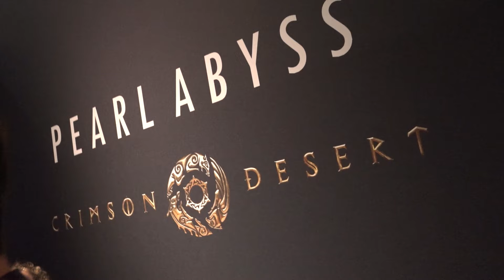Gamescom 2024: Crimson Desert Preview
Deze Crimson Desert preview wordt mede mogelijk gemaakt door ANWB Private Lease, Ayvens & MSI. Alle meningen in deze video zijn onze eigen. De partijen hebben inhoudelijk geen inspraak op de content en zien de video net als jullie hier voor het eerst op de site.

De Gamescom is inmiddels achter de rug, dus is het hoog tijd om door die vele uren aan beeldmateriaal te spitten, te beginnen met een potentieel hoogtepunt. Het gaat om niets minder dan de langverwachte game Crimson Desert van Pearl Abyss. De mannen hebben bijna een uur gespeeld en vertellen je er alles over in deze Gamescom 2024: Crimson Desert Preview!

Van Black Desert naar Crimson Desert

Pearl Abyss staat grotendeels bekend om de MMO Black Desert Online, maar sinds de studio met een single player RPG aan de slag is gegaan, heeft iedereen bij Gamekings zin in deze game. Zeker na het zien van de gameplay trailer die inmiddels alweer 4 (!) jaar geleden werd getoond. Op draken vliegen, sicke combat en een gigantische open wereld; niks leek te gek voor deze game. Toch bleven alle presentatoren realistisch: kan deze game zo veel hooi op zijn vork nemen en het waarmaken?

Een preview vol boss fights

De Gamescom demo van Crimson Desert geeft Koos en Daan een voorproefje van enkele bossfights in de game. Vier eindbazen, specifiek gekozen om de verschillende vechttactieken uit te lichten. Je kan immers niet verwachten dat je een razendsnelle boss op snelheid kan verslaan en een potige boss lift je niet zomaar van de grond. Wat zijn de gasten nog meer tegengekomen?

Crimson Desert zou zomaar eens hoog op de lijstjes kunnen komen wanneer de game uitkomt. Toch is het maar de vraag in hoeverre deze speelsessie representatief is voor de uiteindelijke game. De eerdere trailers lieten nog veel te wensen over wat betreft performance. Is dat inmiddels verholpen? Is het langzaam aan tijd om de hypetrain te starten, of houden we een slag om de arm? Dat zie je in deze Gamescom 2024 - Crimson Desert Preview!

Gamescom 2024 werd mede mogelijk gemaakt door MSI, ANWB Private Lease en Ayvens

De trip naar Gamescom 2024 konden we dit jaar maken dankzij de support van MSI, ANWB PRIVATE LEASE & AYVENS. Mocht je in interesse hebben in een toffe laptop of een knappe lease-auto inclusief alle verzekeringen dan kun je de info over de laptops op de info over het lease programma's van de ANWB op en van Ayvens op vinden.